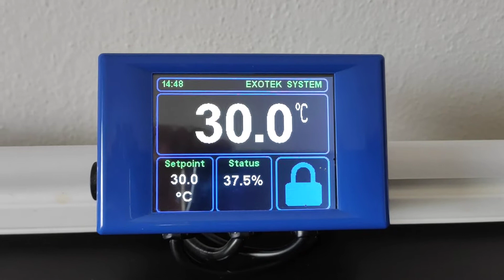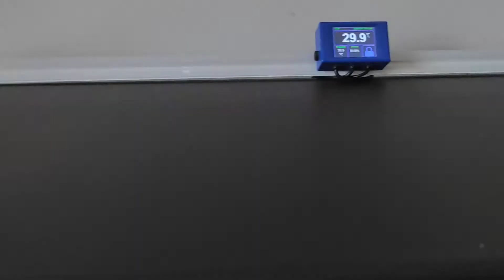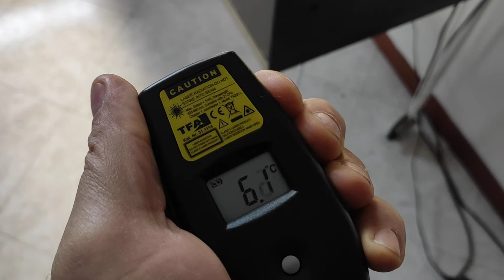EXOTEK System: EXTREME TEST (6°C outside)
EXOTEK - Professional Reptile Devices: Thermo Synergic Compartment System

I Terrari EXOTEK sono concepiti e realizzati per essere robusti ed efficaci sistemi coibentanti dentro qui ingabbiare e trattenere il calore,.. infatti è possibile avvalersi di una serie di termo compartimenti e dispositivi opzionali, che se istallati, a più livelli interagiscono in sinergia con i materiali isolanti della struttura per ottimizzare i consumi energetici e raggiungere incredibili performance nella gestione di temperature, aerazione, umidità così da offrire condizioni di vita veramente ideali ai nostri animali a sangue freddo.
CARATTERISTICHE PRINCIPALI:
_ trattandosi di un prodotto ARTIGIANALE non legato a stampi per produzioni in serie, è possibile richiederli anche su misura e personalizzarli totalmente anche studiando e applicando nuovi elementi con funzionalità utili a risolvere qualsiasi necessità gestionale, rendendoli a tutti gli effetti unici ed esclusivi.
Completamente realizzati in polimeri plastici, offrono un insieme di vantaggi e soluzioni in più rispetto ai comuni terrari prodotti con altri tipi di materiali che a confronto nel loro complesso risultano superati.
COIBENTANTI
Struttura in PVC espanso, un polimero plastico altamente coibentante per via delle micro particelle di aria inserite nel processo di produzione.
Rispetto al vecchio concetto di terrario, nelle finestre frontali degli Exotek si nota finalmente la scomparsa dei soliti vetri scorrevoli su canalette, noti per la loro scomodità e pericolosità e anche colpevoli per la dispersione di almeno 1/3 del calore fornito; negli Exotek invece anche tutte le parti trasparenti sono in polimeri plastici(PMMA), il risultato di questi sistemi è una coibentazione impareggiabile con notevole abbattimento dei consumi/costi energetici di riscaldamento e anche se per le sue caratteristiche un Exotek si auto-ripagherà completamente in breve tempo, continuerà comunque a farti risparmiare su ogni bolletta futura, premiandoti per sempre dell'ottima scelta fatta!
ROBUSTI
Strutture portanti incredibilmente forti, tanto da esser sovrapponibili fino al soffitto senza antiestetiche scaffalature(un’atra spesa evitata!).
IGNIFUGHI
I polimeri plastici utilizzati per produrre gli Exotek sono classificati “Ignifughi”,.. in caso di malfunzionamenti all’impianto riscaldante, quando questi materiali iniziano appena ad ammorbidirsi, alle stesse temperature il vetro si è già crepato e il legno ha già preso fuoco(assieme agli animali e all'abitazione)!
LEGGERI / PRATICI / SICURI
A parità dimensioni e spessori rispetto ad altri tipi di terrari arrivano a pesare anche meno di 1/3,.. di conseguenza sono facili sia da spostare che da trasportare!
Le finestre frontali utilizzano un sistema di chiusura automatico a scatto con blocco di sicurezza (no a scomodi lucchetti, no a fughe di animali) e sono montate su robustissime cerniere che ne permettono un apertura a vasistas di 180°(no a canalette sempre piene di sporcizia per i pericolosissimi e pesanti vetri scorrevoli), grazie all’ampio accesso frontale trasparente totalmente “in luce”, si rivelano incredibilmente pratici nel gestire le periodiche operazioni di pulizia, manutenzione e alimentazione.
Il materiale impiegato per le finestre è più trasparente del vetro(al pari della fibra ottica) e di gran lunga più resistenti agli urti, infatti non si crepa e non si scheggia,.. quindi anche se cadono nessuno si taglia!
INALTERABILI / IDROREPELLENTI /
IGIENICI
A differenza di altre strutture fatte con materiali permeabili che col tempo degradano/marciscono, gli Exotek non temono l’umidità rimanendo inalterati nel tempo(praticamente eterni) a favore anche di una migliore igiene.
EXOTEK, La superiorità degli originali
Maggiori informazioni: Roberto Rondelli (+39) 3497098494